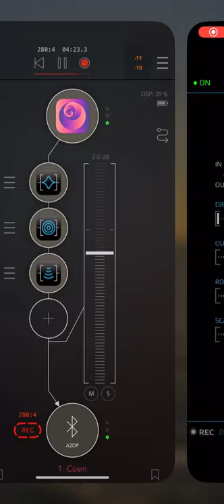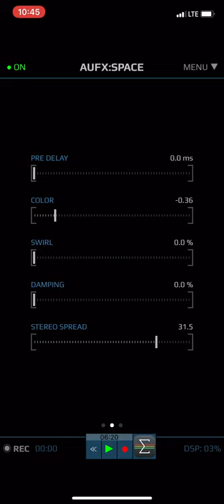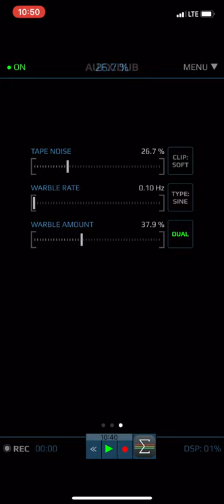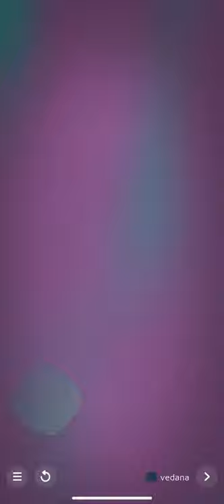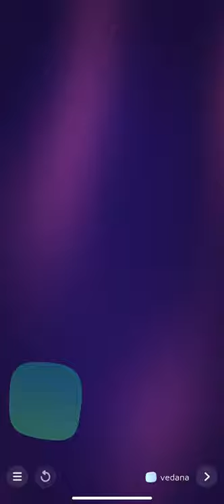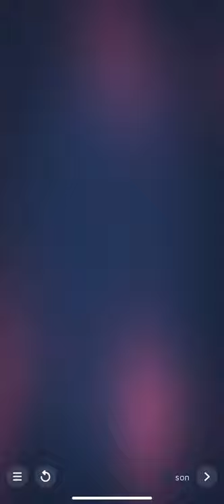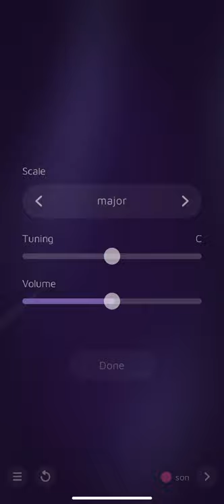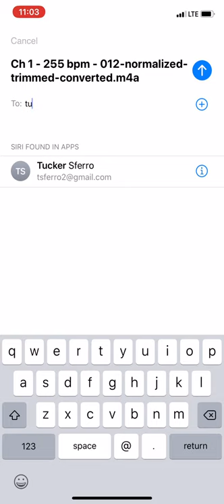191031 Abide Serene Live with aum / Cosm / AUFX